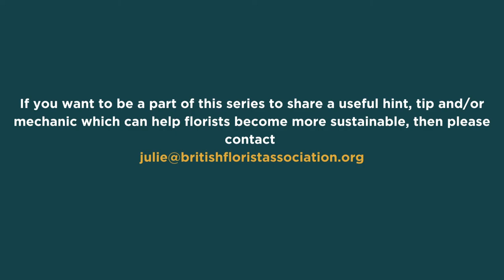What is sustainability?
Julie talks about what sustainability means for florists and businesses